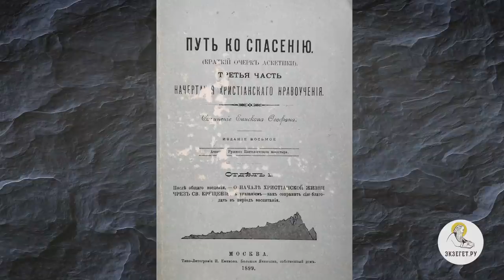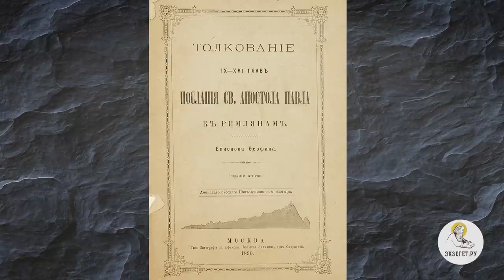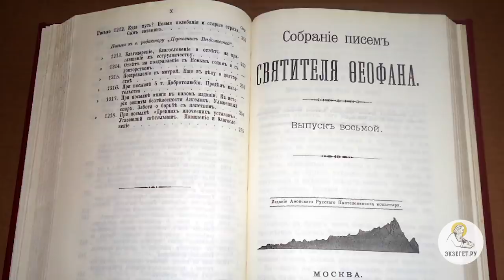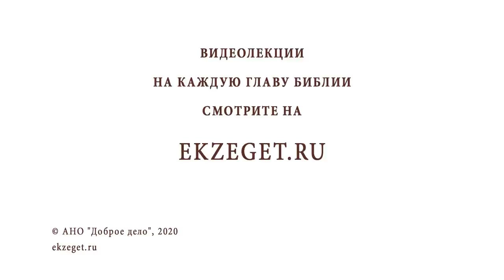Святитель ФЕОФАН ЗАТВОРНИК. Игумен Лука (Степанов)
В сегодняшнем праздничном видео с Игуменом Лукой (Степановым) мы говорим о Святителе Феофане Затворнике и касаемся следующих тем:

🔸О жизни Святителя Феофана Затворника
🔸Об особо почитаемым Святителем празднике, о его домовой Церкви
🔸О том, как почил Святитель Феофан
🔸О семье Святителя
🔸Об обучении Святителя Феофана и его богословских трудах
🔸О участии в Миссии в Иерусалиме
🔸О записках про греко-болгарский конфликт Святителя Феофана
🔸О возглавлена семинарии на Севере России
🔸О рукоположении во Архиереи
🔸О проповедях Святителя Феофана
🔸О служении Святителя
🔸О настоятельстве в Свято-Успенской Вышенской Пустоши
🔸О затворничестве Святителя Феофана
🔸О самых известных трудах Святителя Феофана
🔸О вещах Святителя Феофана Затворника